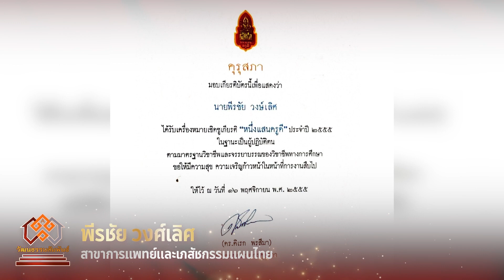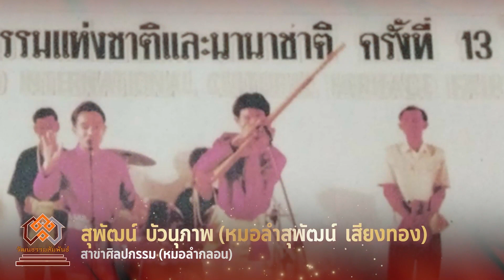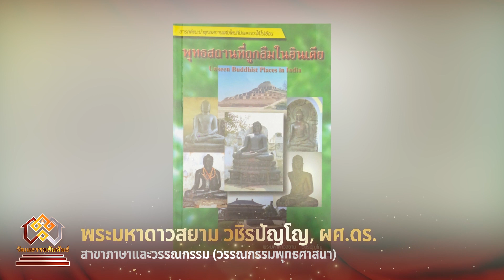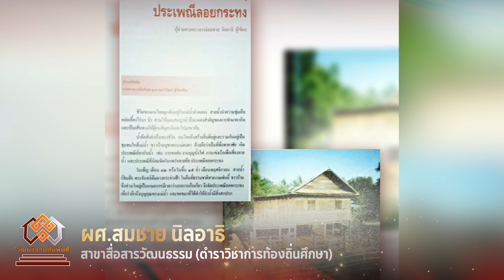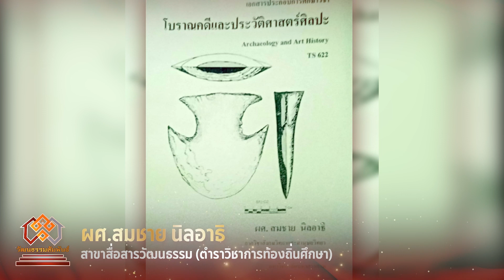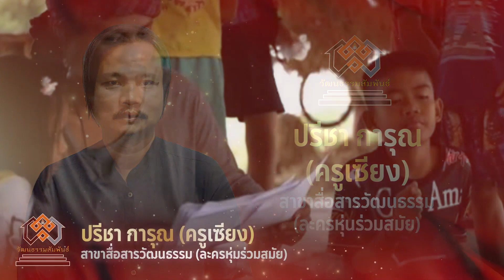ผู้มีผลงานดีเด่นวัฒนธรรมสัมพันธ์ ประจำปี ๒๕๖๕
พิธีมอบโล่เชิดชูเกียรติศิลปินมรดกอีสานและผู้มีผลงานดีเด่นวัฒนธรรมสัมพันธ์ ประจำปี ๒๕๖๕

ในวันที่ ๒ เมษายน ๒๕๖๕
ณ ห้องประชุมออดิทอเรียม อุทยานวิทยาศาสตร์ มหาวิทยาลัยขอนแก่น
เริ่มเวลา ๑๓.๐๐ น. เป็นต้นไป